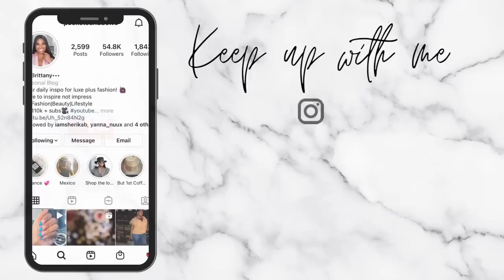EASY SUMMER OUTFITS WHEN YOU HAVE NOTHING TO WEAR! | POCKETSANDBOWS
HAPPY SUNDAY! TODAY I AM SHARING A FEW AFFORDABLE LOOKS FOR WHEN YOU HAVE NOTHING TO WEAR! I HOPE YOU ENJOY :)

WALMART CLOTHING!
ELOQUII WRAP DRESS SIZE 14
TIE DIE DRESS SIZE L
BLACK LINEN SHIRT SIZE M (RUNS BIG)
BLACK LINEN SHORTS SIZE L
GREEN STRIPE SHIRT (MENTIONED)
GREEN STRIPE SHORTS (MENTIONED)
GREEN CROTCHET CROP TOP SIZE L
RED CROTCHET CROP TOP (MENTIONED)

SHOES & BAGS SHOWN!
BROWN YSL PLATFORMS (SOLD OUT!)
SIMILAR IN GOLD
SIMILAR IN RAFIA

GOLDEN GOOSE SNEAKERS

WHITE HEELED SANDALS (SOLD OUT)

CHRISTIAN BLACK HEELS
YELLOW SANDALS (HERMES SOLD OUT BUT SIMILAR HERE!)
GOLD HEELED MULES

WHITE JACQUEMUS BAG
BROWN JACQUEMUS BAG
BLACK CHANEL BAG